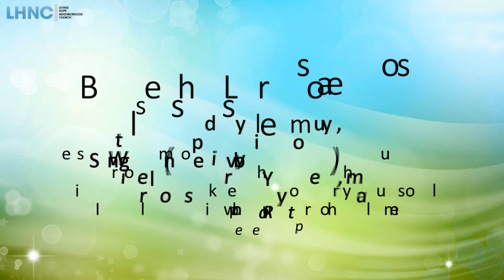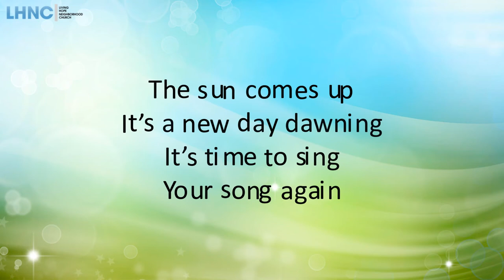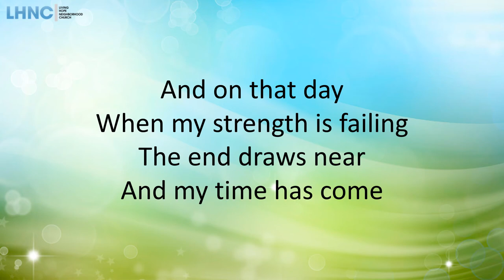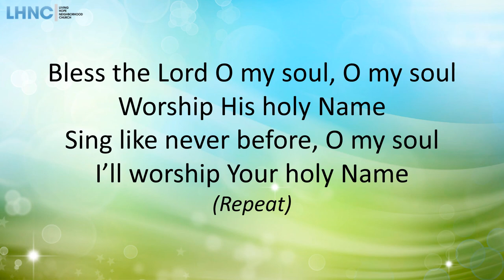10,000 Reasons (Bless The Lord)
Written by Jonas Myrin and Matt Redman, 2011